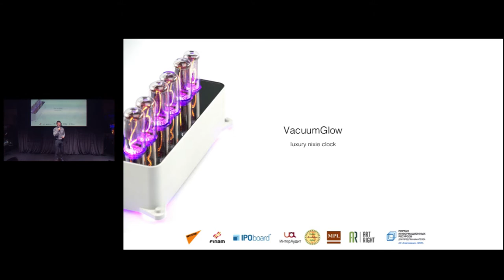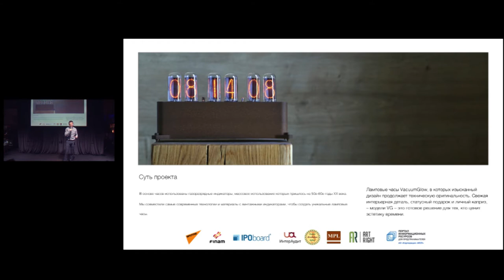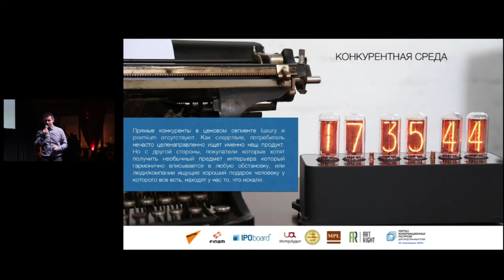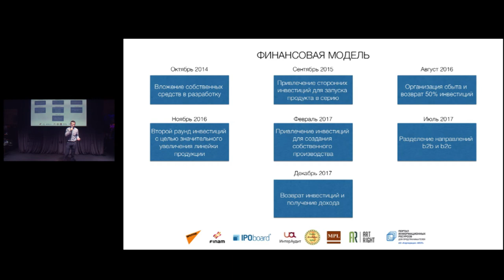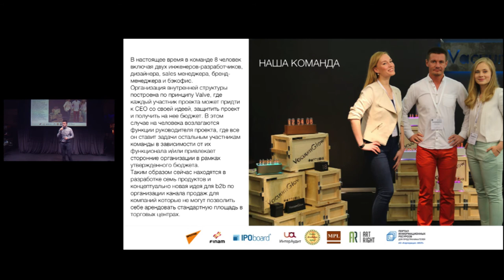ШОК ЛАМПОВЫЕ ЧАСЫ ИЗ СССР НА STARTUP SHOW